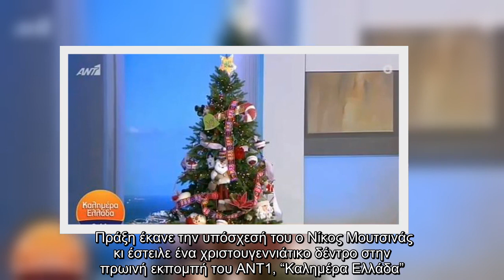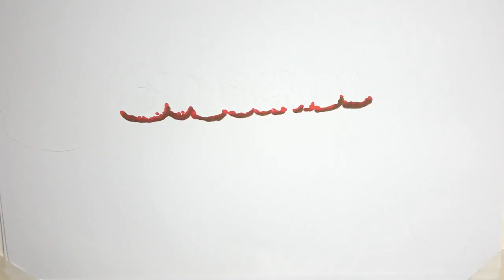Κι όμως! Ο Νίκος Μουτσινάς έστειλε χριστουγεννιάτικο δέντρο στον Γιώργο Παπαδάκη – Η αντίδραση του π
Κι όμως! Ο Νίκος Μουτσινάς έστειλε χριστουγεννιάτικο δέντρο στον Γιώργο Παπαδάκη – Η αντίδραση του παρουσιαστή